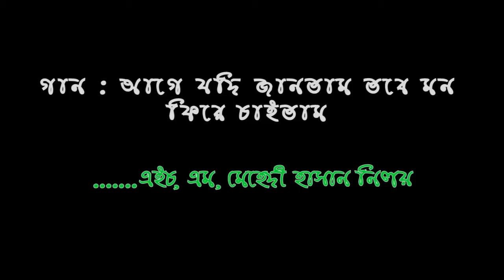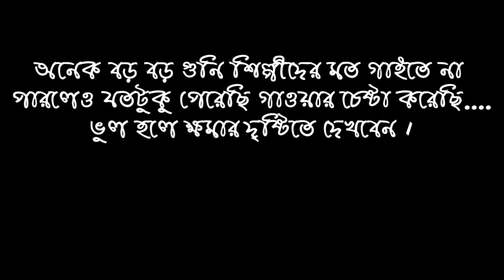Age Jodi Jantam Cover | Tribute To Lucky Akhand | New Bangla song | MHN Vlogs BD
জানি না গানটি কেমন লাগবে আপনাদের কাছে...
বড় বড় শিল্পীদের মতো করে গাইতে পারিনাই এর জন্য Sorry..
তবু আমি আপনাদের জন্য ইউ-টিউব এ আপলোড করলাম.
আপনাদের উৎসাহ পেলে আরো অনেক অনেক ভিডিও আপলোড করব...
আমার গান ভাল লেগে থাকলে অবশ্যই ''Like'' দিবেন এবং ''Comment's'' এ জানাবেন...